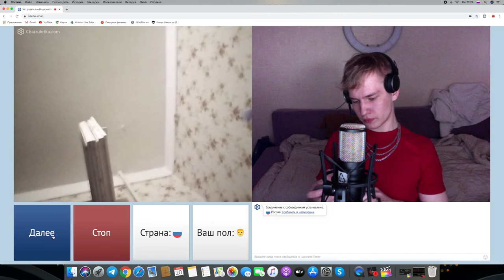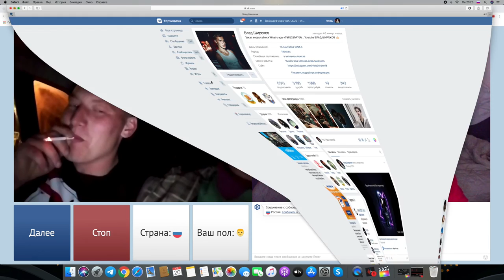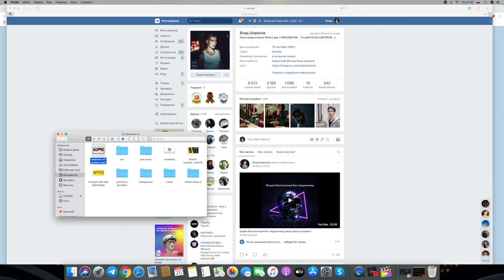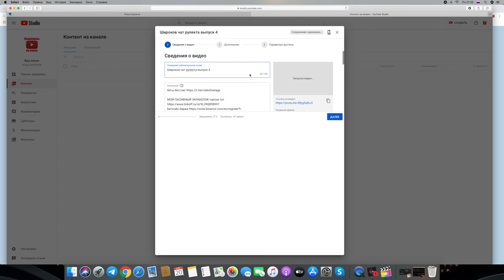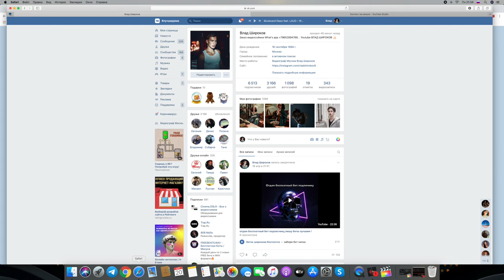Чат рулетка выпуск 10 , слюни из орта